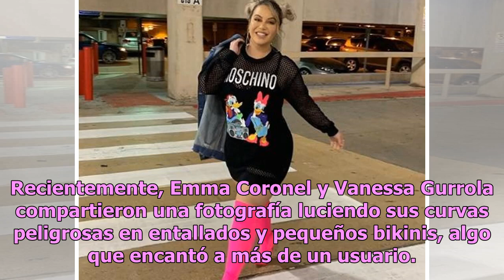Doble de Emma Coronel destroza a la esposa de El Chapo en duelo de bikinis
Una de las modelos que ha cobrado gran popularidad en las redes recientemente es Emma Coronel Aispuro, no solo por su belleza, sino también por ser esposa de Joaquín Guzmán Loera, conocido como El Chapo Guzmán, quien actualmente se encuentra en uno de los juicios más esperados. Algunas personas aseg...